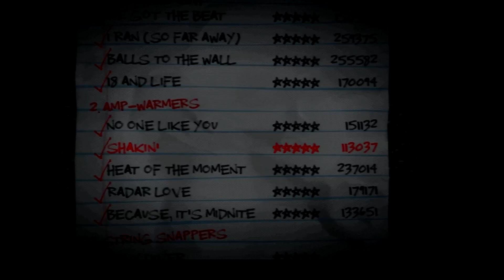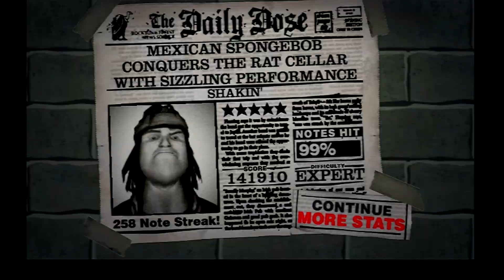GH80s Ps2 HDMI adapter test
Right now i am using a Kaico HDMI adapter for the ps2 and it looks good on but for the recording i'm using a new hdmi to hdmi upscaler that can scale up to 4k 60FPS which is interesting since my new monitor is 4k but since i only have the elgato HD 60s instead of the S+ i am limited to 1080p 60FPS  but i can comfirm that it works on my monitor if for whatever reason i want to use it.

My new monitor is a Samsung UR55 series 28'' IPS 4k UHD monitor it has a 4 millisecond response time and you can adjust it in the settings game mode is also on here but when i tested it it changed the brightness and i could not change the contrast or sharpness so i left it off and stil had no problems with input lag also for hdmi black level its locked to low so you might see a bit more darkness then intended but it still looks good in 480p 60fps, when i tested the GCHD MK2 on my GC i could changed the Black level back to normal so that's good. and i have the game set to 3 millisecond delay for the new monitor.

So the signal is going from my hdmi thats connected to my hdmi adapter to my hdmi Splitter 2.0 1in 2 out, the first output is going to my monitor then the second output is going to the upscaler which then goes to my capture card.

kaico HDMI adapter on Amazon